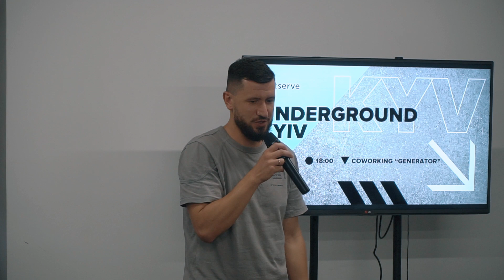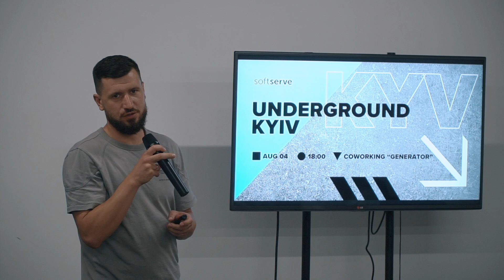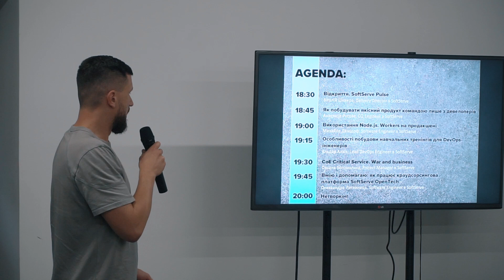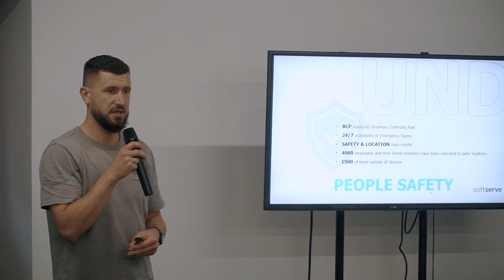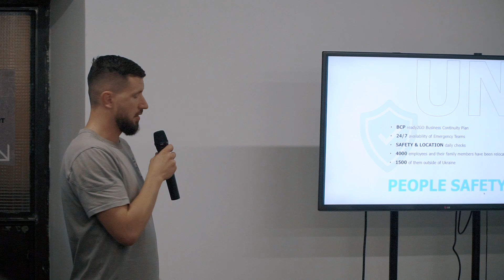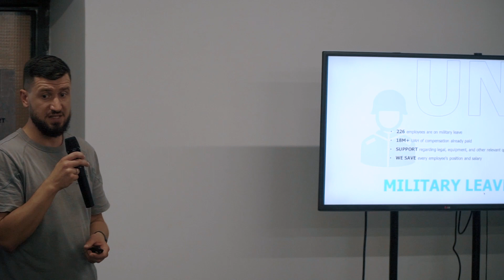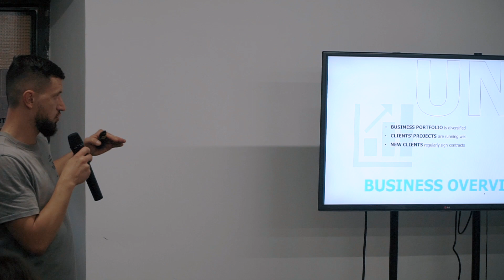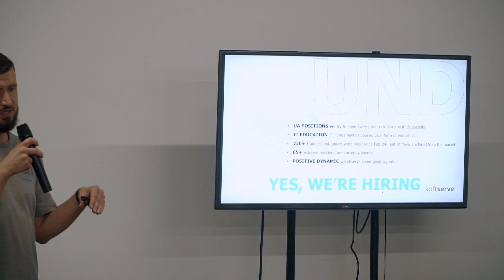SoftServe Pulse, Віталій Шквира, Delivery Director в SoftServe